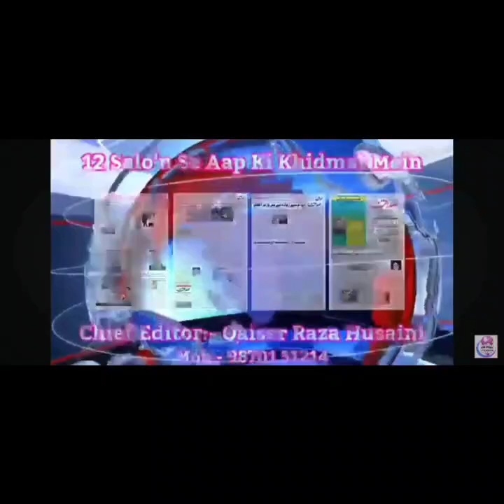پروگرام گِردوپیش || RadioTehran#